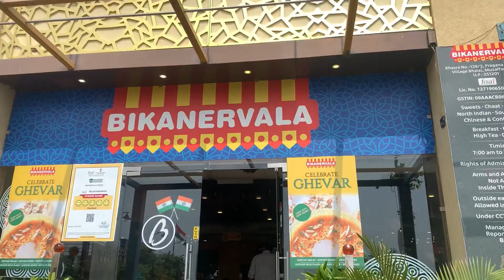OFFICE TRIP TO DEHRADUN ❤️❤️ Vlog 102 || Part - 1